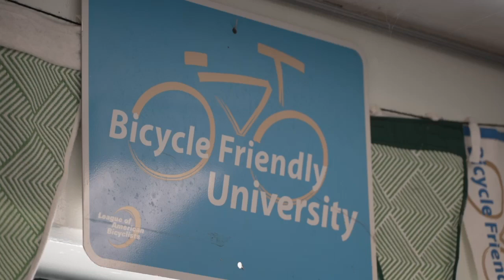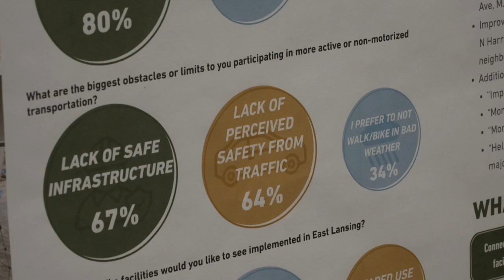City of East Lansing hears from residents about Non-Motorized Transportation Plan